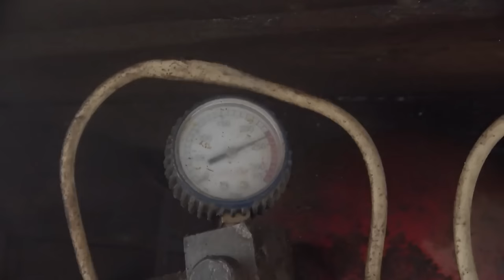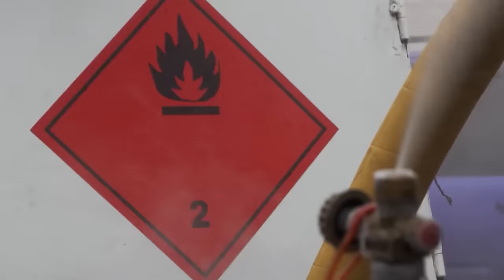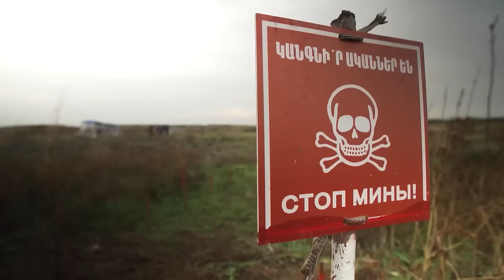Armenia, Resistance Fighters from the Caucasus | Deadliest Journeys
Armenia is said to be like an inaccessible fortress. At the crossroads of Asia and Europe, 90% of the territory of this small Caucasian republic rises above 1000 meters. On December 7, 1988, in eight seconds, a terrible earthquake wiped out entire villages: 30,000 dead. Many have since left. Arman, 32, and his father have decided to stay. Before the earthquake, their village had just over 1,000 inhabitants. Today, they are only twelve. With their ancient Jigouli, a robust Russian car, they face the snowy tracks to deliver to the lonely villagers their only wealth: potatoes. Independent since 1991, following the collapse of the USSR, Armenia is slowly rebuilding its economy. Through the tenacious mist, the carcasses of old Russian factories emerge like ghosts. Here, work is rare Aris is an engineer. With five of his friends, restaurateur or even taxi, they will improvise lumberjacks: the only job they have found to earn a small salary. Their antique Russian truck still has to pass through the forest roads! Armin is Russian, Arman Armenian. The two friends, great lovers of homemade vodka, live halfway around the world: the village of Tsar, set on a plateau, bordered by sheer cliffs. Once a month, they have to bring the women of the village to stock up, their survival depends on it. The nearest town is only forty kilometers away, but the snow and the vertiginous track make the trip perilous.

Directors: Julien Boluen, Jean Christophe Brisard